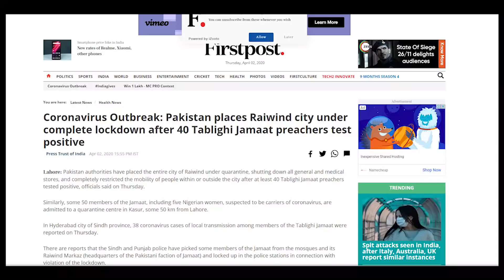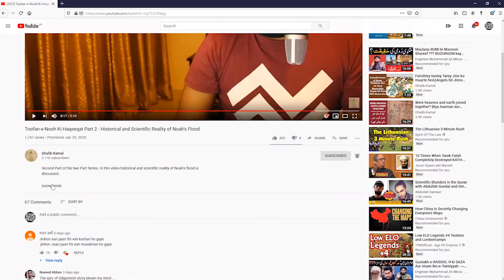English - Ex Muslim Talks about Tablighi Jamaat's role in spread of current Pandemic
An Indian Ex Muslim Talks about Tablighi jamaat's role in spread of current Pandemic